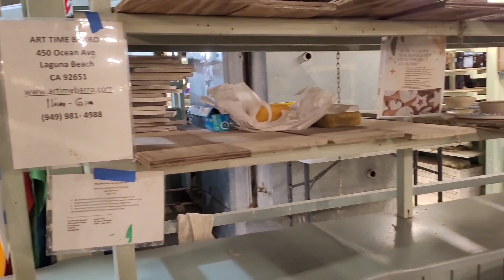Christmas Holiday at Sawdust Winter Fantasy Festival 2023 in Laguna Beach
The 33rd Annual Winter Fantasy is a one-of-a-kind holiday art festival that offers a festive, unique shopping experience in an enchanting winter wonderland with thousands of lights and decorations, handcrafted gifts by over 160 artists, three stages of live music, community performances, carolers, puppeteers, art classes, and daily visits with Santa Claus.

Who says you need to have snow to have the perfect holiday experience? In Laguna Beach, Southern California does winter and the Christmas season its own way.

The Winter Sawdust Festival is where you’ll find amazing hand-crafted art that will fit every budget and cater to every whimsy… gorgeous blown glass, quirky hand-sewn stuffed monsters, meticulously crafted ceramics, tile art, one-of-a-kind wearables and more. Keep reading to find out everything you need to know to enjoy the Winter Fantasy Festival in Laguna Beach, California.